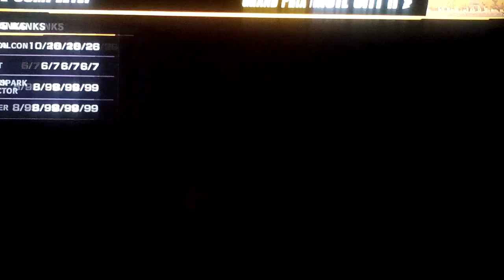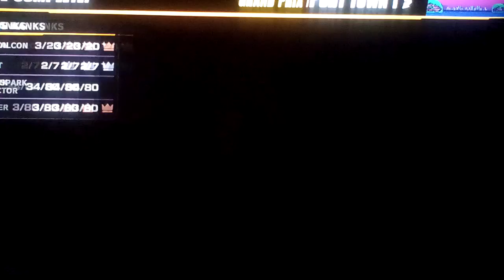Let's play F-Zero 99 Part 318: Wanting To Play Certain Games In The Summer Time